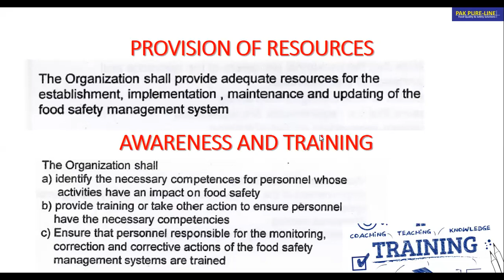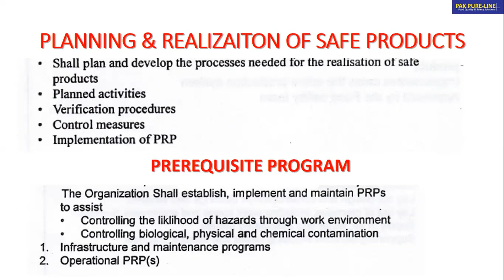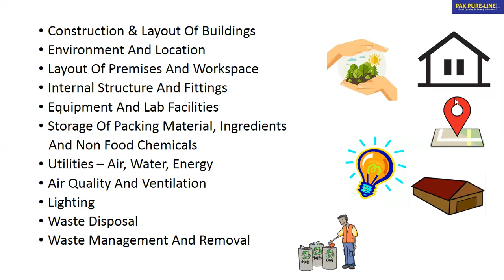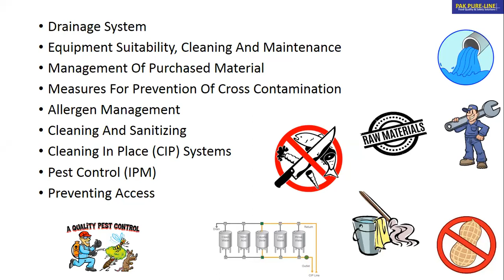What is ISO/FSSC 22000 | Part 4 | Detailed Explanation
Awareness and Internal Auditing on ISO/FSSC 22000 | Food Safety Management System | Part 4